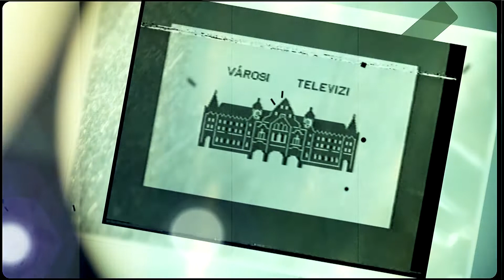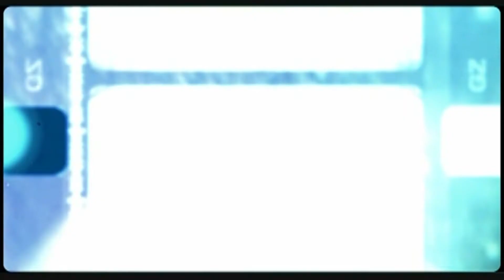ANNO (2022: február 1.)